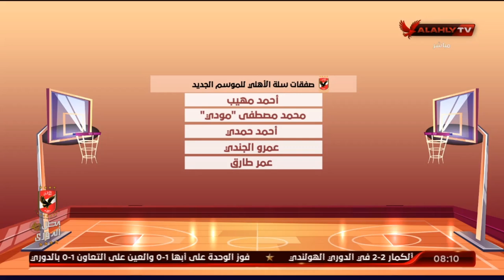الاستوديو التحليلي ماقبل مباراة الأهلي والأتحاد في ذهاب نهائي المرتبط للكرة السلة رجال | الأبطال